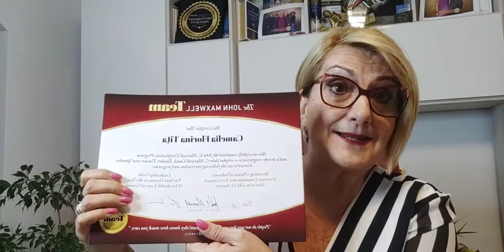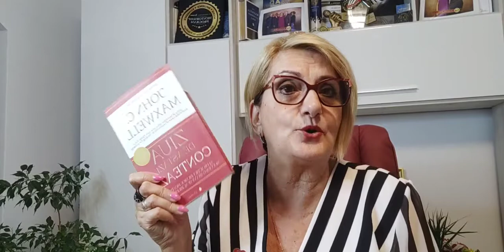99. Camellia Coffee-11.10.2021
In această seară despre:
Ziua de astăzi contează!!!
De ce este importanta ziua de astăzi?
De ce se alege praful, uneori, de ziua de astăzi?
Care este secretul succesului și ce gânduri ne sabotează in acest sens?
,,O zi de astăzi face cât două de mâine. Acum devin ceea ce îmi doresc să ajung."-Benjamin Franklin
Despre importanța pregătirii, actiunii:
,,Când se ivește ocazia e prea târziu să te mai pregătești."-John Wooden
Întrebări:
1. Cât de mult avem nevoie de succes în viață? Nu am putea trăi mai relaxați?
2.Despre funcțiile și rolul celor două emisfere cerebrale.
Să ne fie de folos!!!
Seară frumoasă, tuturor!!!😘